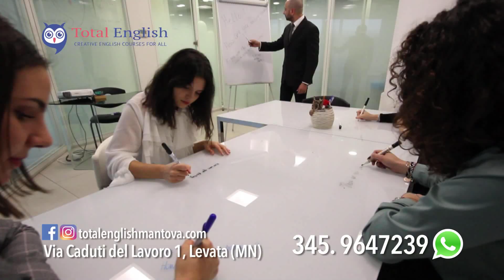Total English (2019)